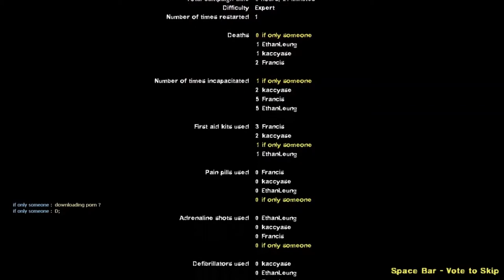Left 4 Laaaaaaaaaag 2 2016 02 15 No Mercy Expert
Left 4 Laaaaaaaaaag 2

fujian internuto  please carry
no sound D;

No Mercy Expert Realism

kaccyase
EthanLeung
if only someone

Steam Games